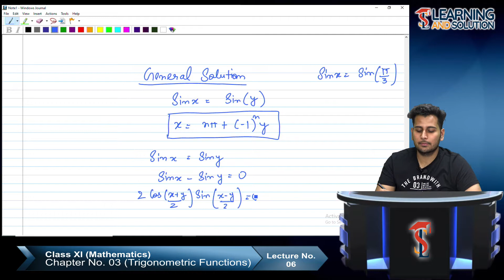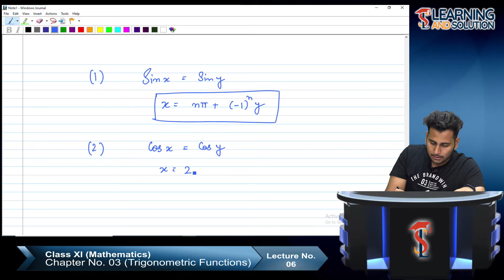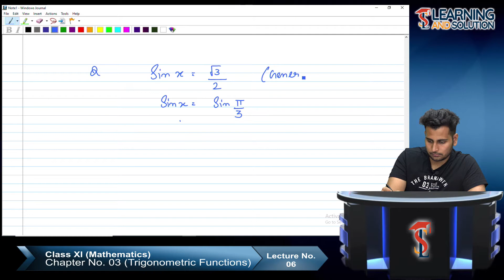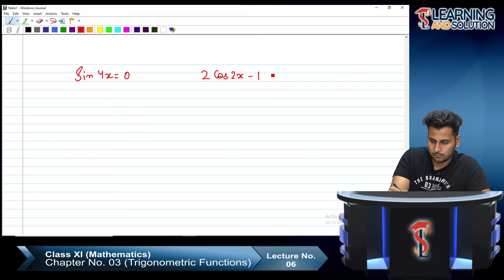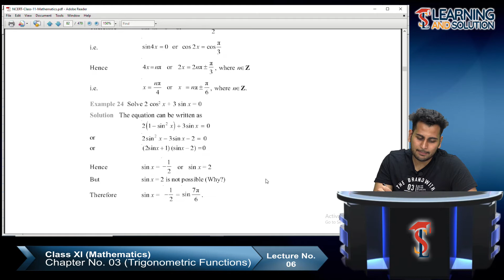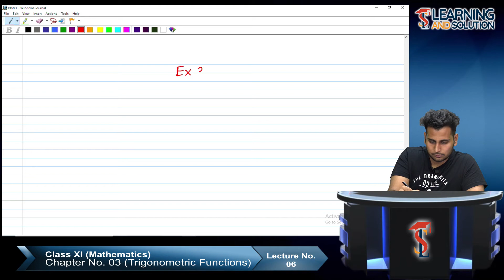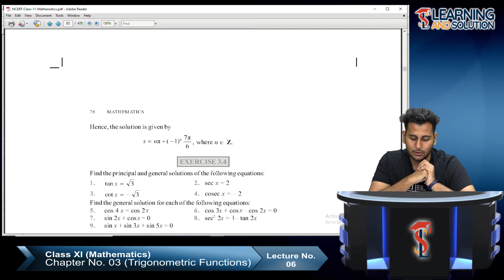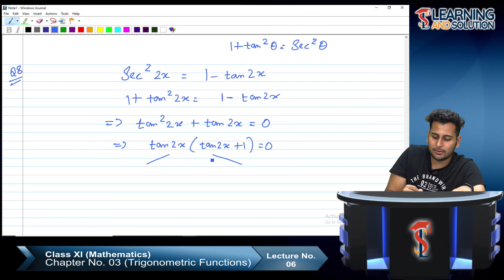Class XI - Mathematics ||Chapter 3||Lecture 6|| Trigonometric Functions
Lecture no. 6 of class 11 chapter -3 Trigonometric Functions.
In this lecture, you have to learn about "Trigonometric Functions"

Also, see our website for the full course of Class XI